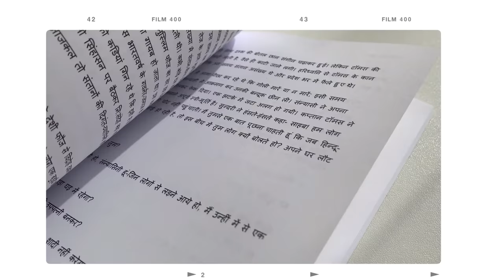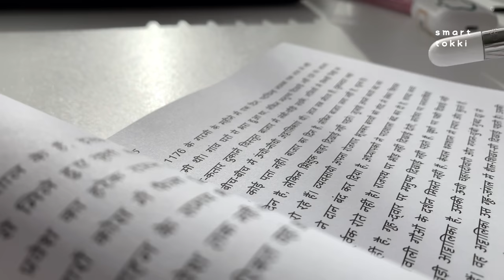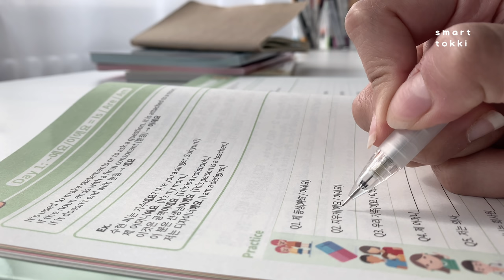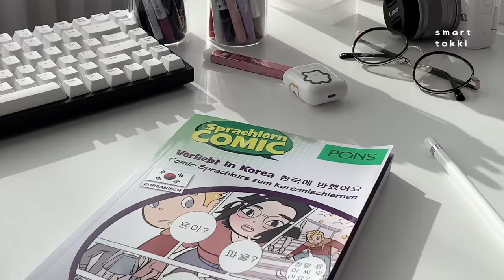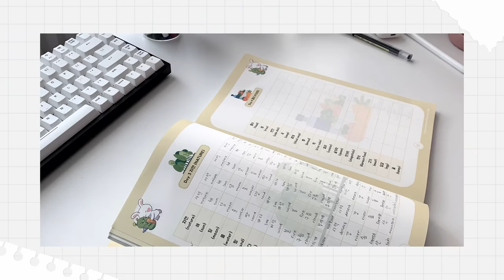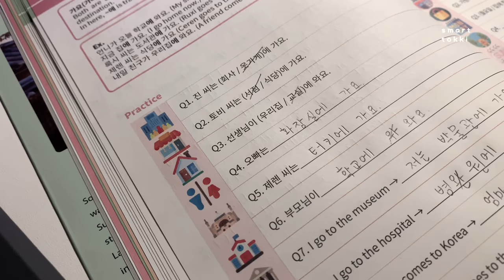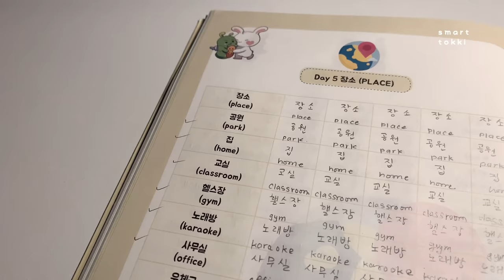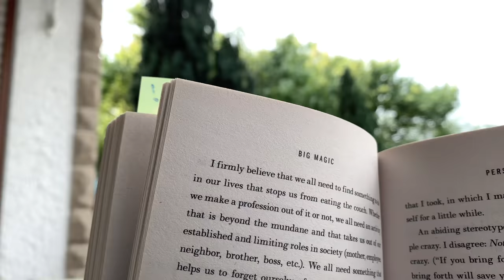How I’m studying Korean | study vlog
(I’m not being paid for showing any items in this video )

I earn lil💰 when you use my code at no extra cost to you.